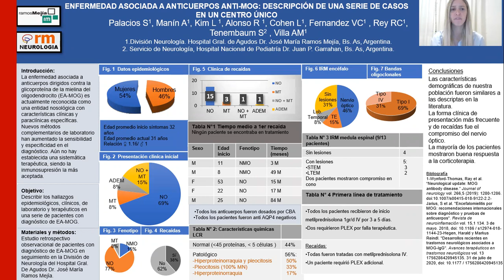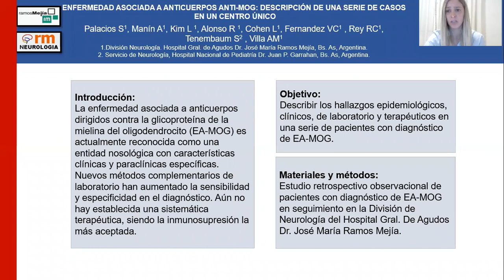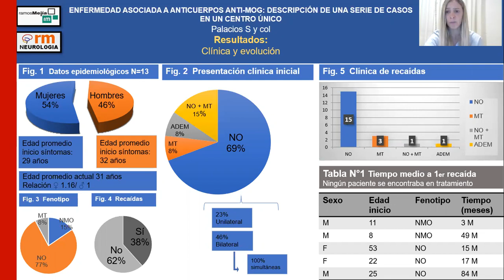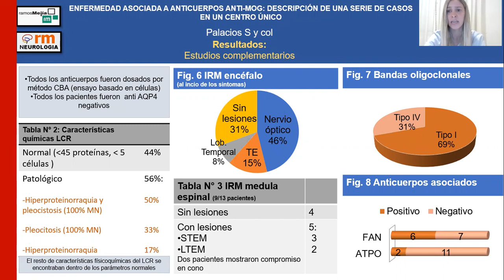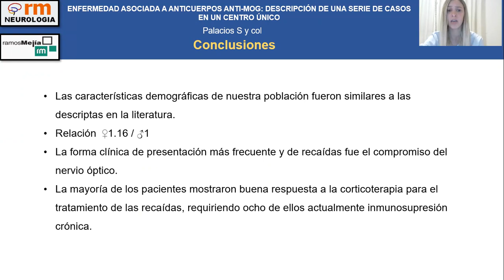ENFERMEDAD ASOCIADA A ANTICUERPOS ANTI MOG DESCRIPCIÓN DE UNA SERIE DE CASOS EN UN CENTRO ÚNICO